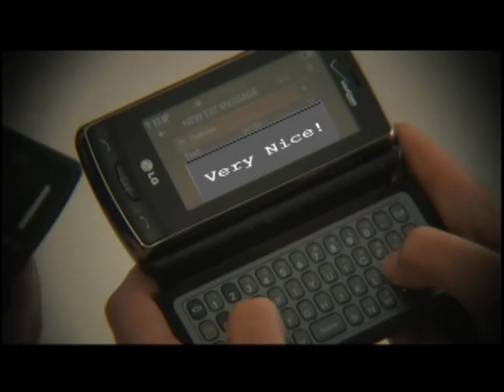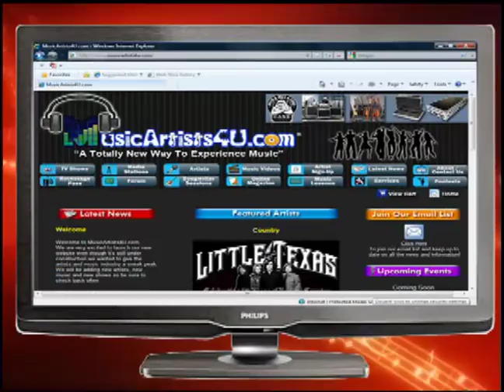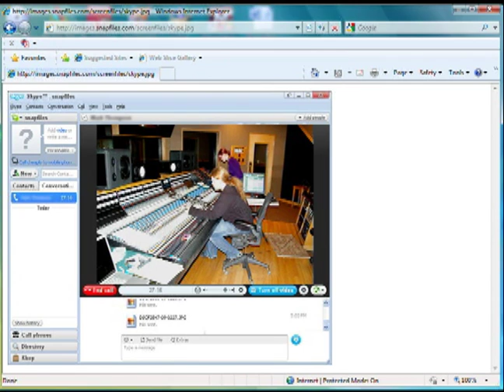TV Show - Porter Howell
MusicArtists4U.com TV Show featuring Singer/Songwriter Porter Howell.